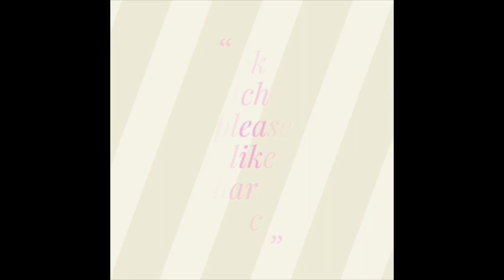15 to 8 dots rangoli | rangoli designs easy | 15 to 8 dots Kolam | 15 chukkala muggulu